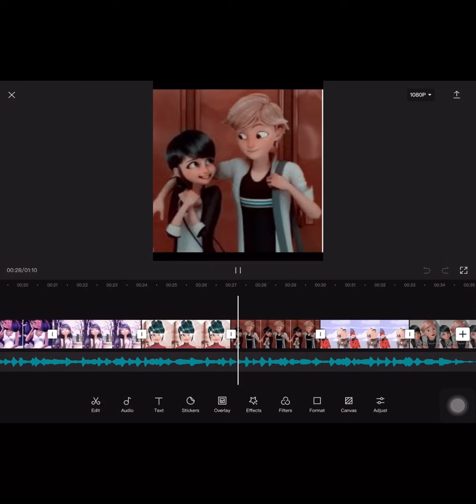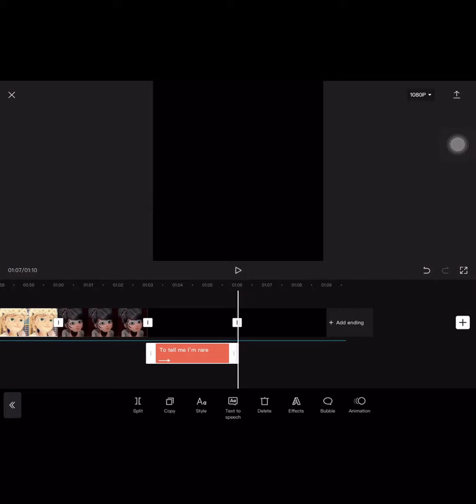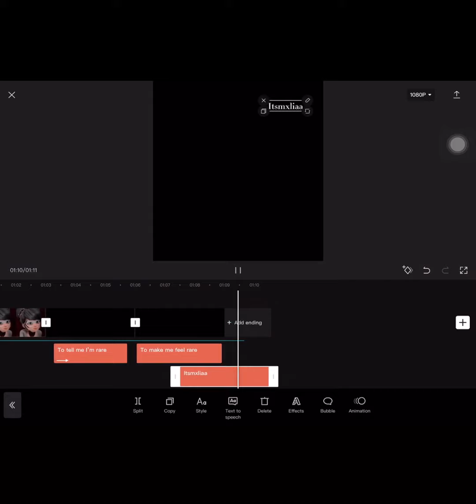14 March 2021